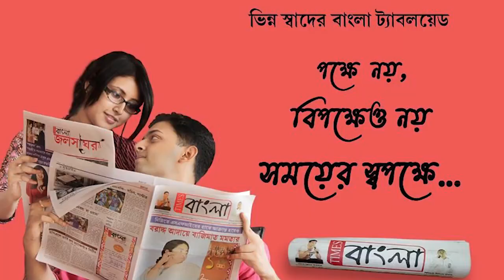কোভিডবিধি মেনে আজ থেকে শুরু হল উচ্চমাধ্যমিক পরীক্ষা